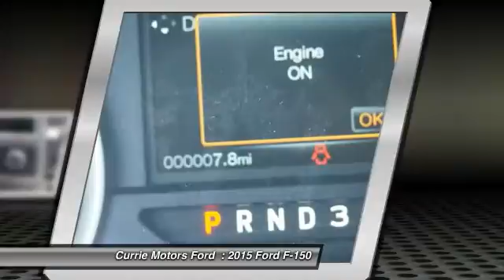2015 Ford F-150 Frankfort, Chicago, Bolingbrook H9306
2015 Ford F-150 XLT

You can't go wrong with this Blue Jeans Metallic 2015 Ford F-150 .  It comes with a 3.5 liter 6 Cylinder engine.  According to a review from New Car Test Drive, The F-150 driving experience is affected by the wide latitude in materials, equipment and performance across a broad range of models.  Call today to take this one out for a spin!